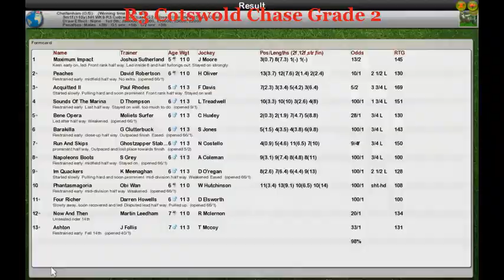NH WK9 R3 Cotswold Chase Grade 2